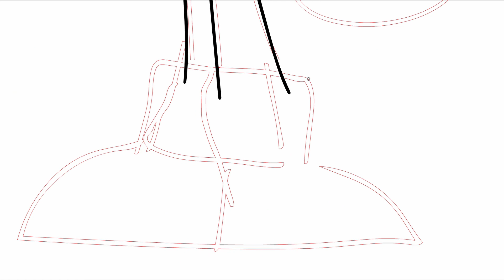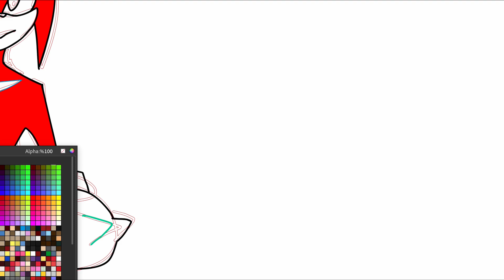Speed draw knuckles the echidna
I drew knuckles from sonic 3
Based on the design from sonic 3

Channel update: I will post videos when ever i can there is no schedule anymore, so i can relax

Animated adventures update: Animating